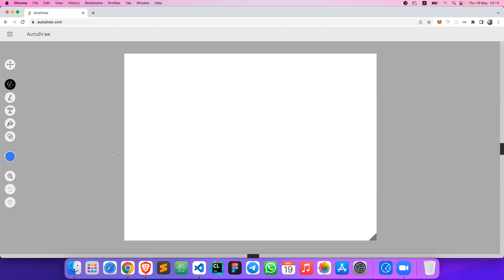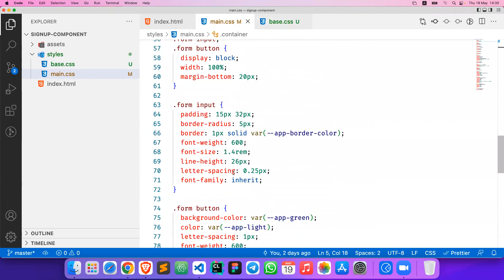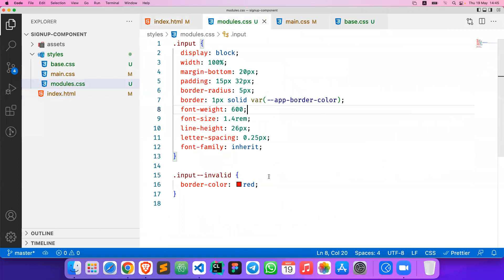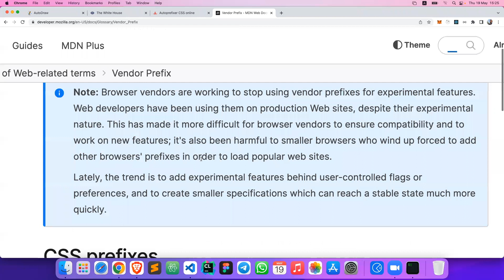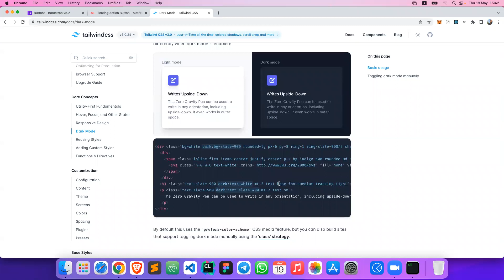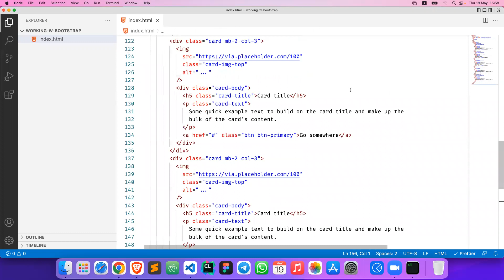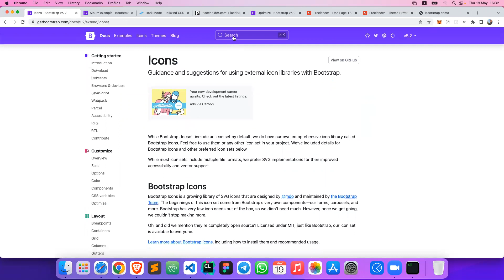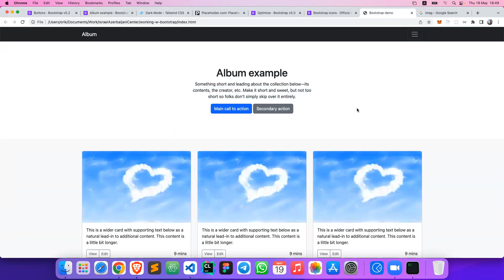6. CSS Frameworks, Preprocessors & Best Practices